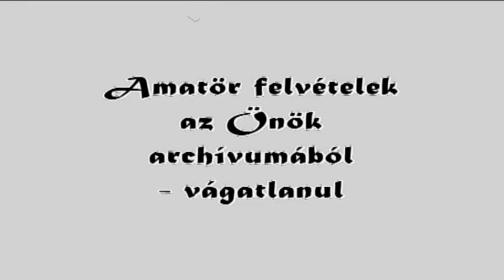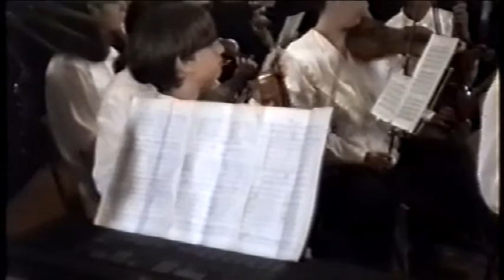13 30 képek a múltból 1996 templomi koncert solymár